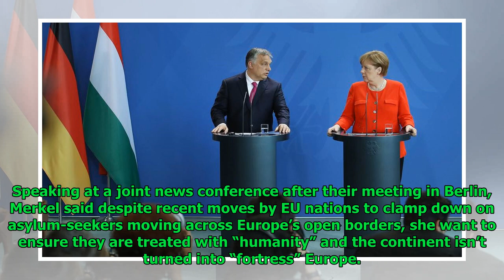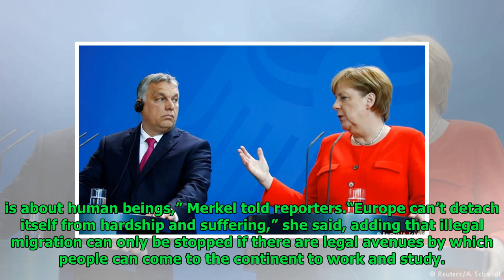Angela Merkel, Viktor Orban clash over migration stances